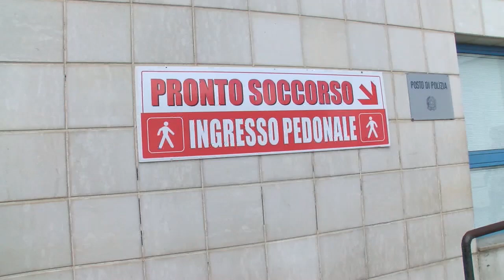Avellino. «Il Pronto soccorso si può ampliare». Beghe sulla pelle dei pazienti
Inutile e dannoso il rinvio dell'intervento. «Il pronto soccorso di Avellino si può ampliare, non servono altri pareri». Parola dei dirigenti del Comune di Avellino responsabili dei controlli su abusi edilizi. L'ospedale ne prenda atto.